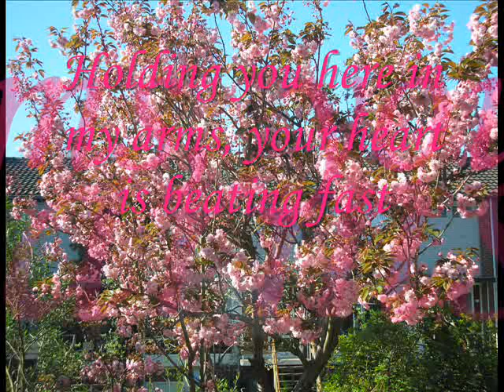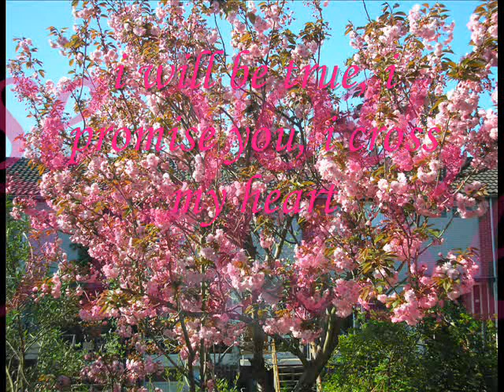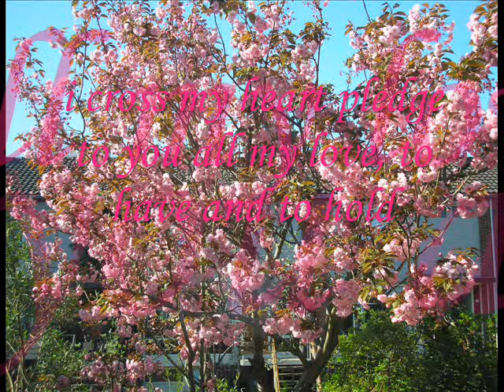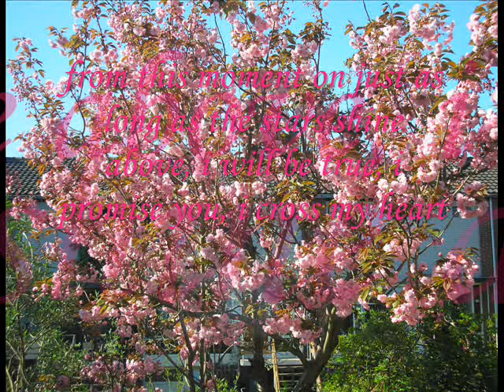I Cross My Heart